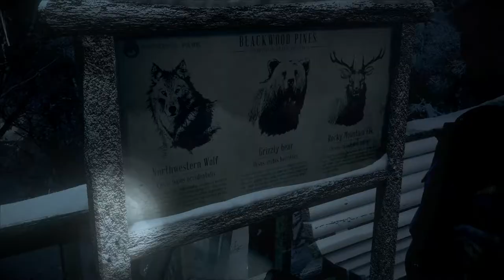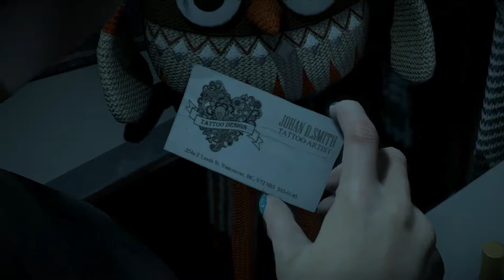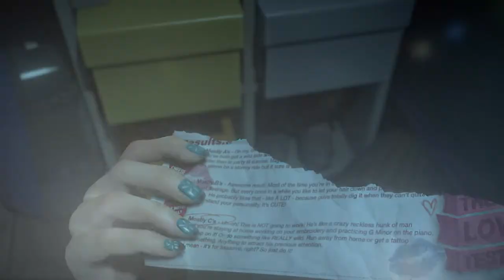Sam Takes A Bath | Until Dawn: Part 3